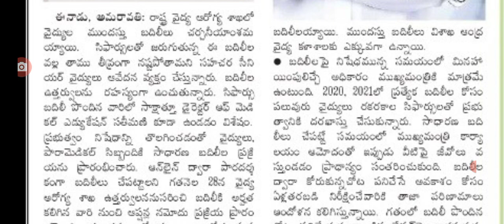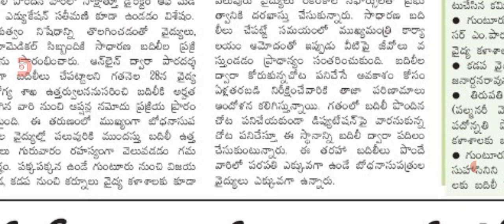ఉద్యోగుల బదిలీలపై సడన్ ట్విస్ట్ ఇచ్చిన జగన్ ap employees transfer latest update.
hello everyone today update is AP government latest update on employees transfers latest news .@Anandsocialzone